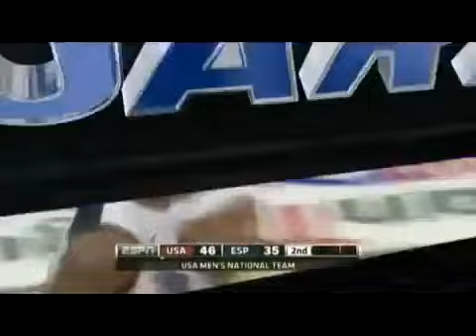USA vs Spain Full Highlights July 24, 2012 Olympic Pre Game USA vs Spain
london olympic 2012